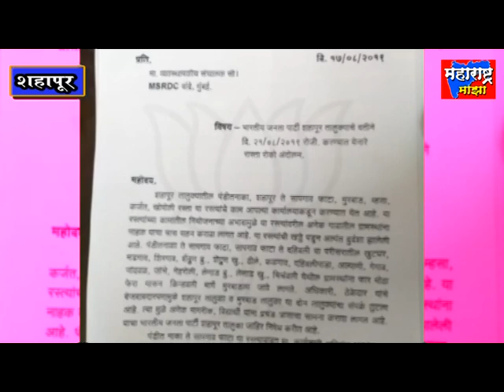भारतीय जनता पार्टी शहापूर तालूक्याच्यावतीने 11.00 वाजता सापगाव येथे रास्ता रोको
भारतीय जनता पार्टी शहापूर तालूक्याच्यावतीने दि.21अाॅगस्ट 2019 रोजी सकाळी 11.00 वाजता सापगाव  येथे रास्ता रोको करन्या संर्दभात निवेदन शहापूर पोलीस स्टेशन व तहसीलदार शहापूर यांना देन्यात अाले.